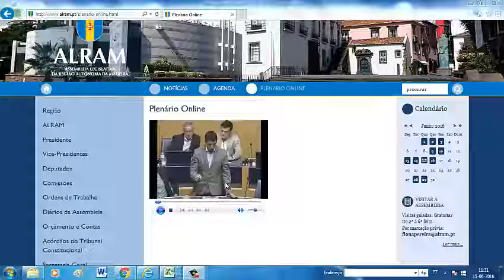PTP pergunta se Albuquerque não toca nos grupos económicos por convicção ou por medo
Pedido esclarecimento do PTP ao Presidente do Governo na discussão da moção de censura.